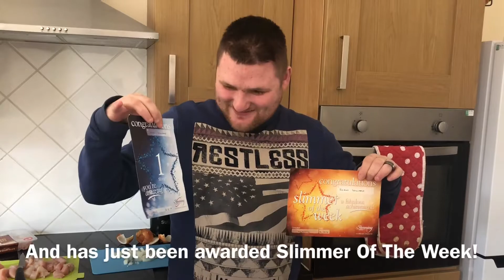Sean's supported living journey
Sean, age 25, has dyspraxia, and is currently living in a Wigan Council Supported Living home in Ashton.

He receives 24-hour care from his support workers, including Jack, who help Sean by cooking meals that he has chosen, prompting him with personal care and also providing overnight support.

The Supported Living service allows people like Sean to live the most fulfilled and indepndent lives possible.

Sean is also currently being supported to attend Slimming World classes, where he has recently been awarded slimmer of the week!